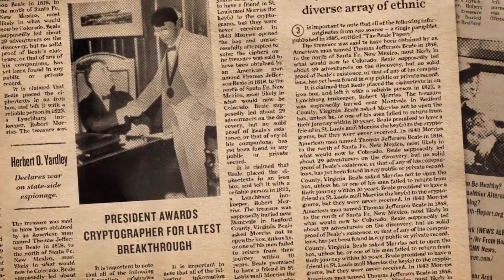Modelfritz - "Bitcoin" (Spoken Word)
"Bitcoin" by Modelfritz
Voice: Tom Savage

A collaboration with r/writingforbitcoin